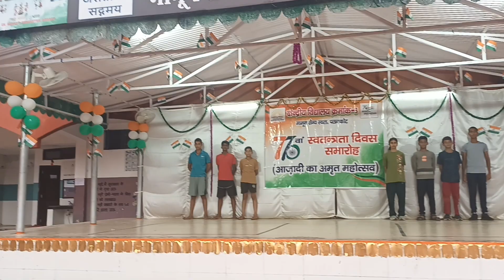14 August 2023(2)